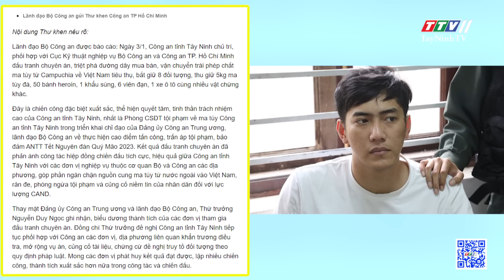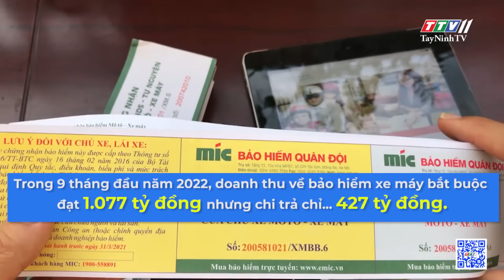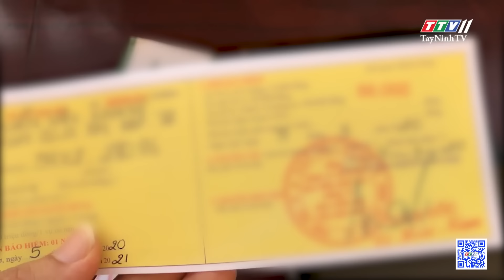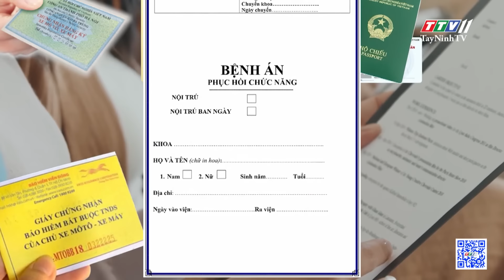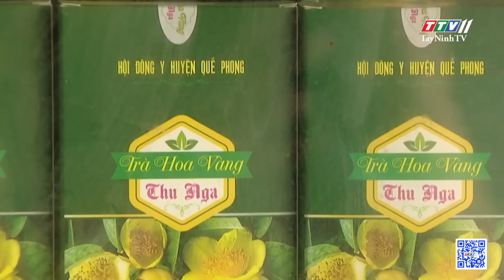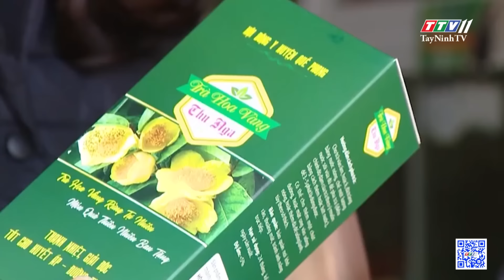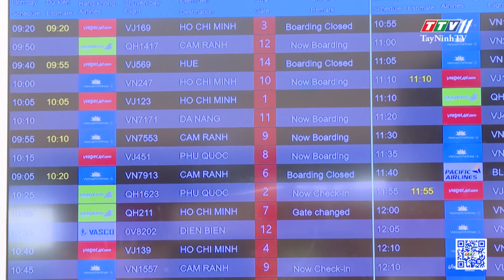24h Chuyển động 16-01-2023 | Tin tức hôm nay | TayNinhTV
24h Chuyển động 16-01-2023 | Tin tức hôm nay | TayNinhTV
24H NÓNG
• Lãnh đạo Bộ Công an gửi thư khen Công an tỉnh Tây Ninh
• Bắt 12 thanh thiếu niên gây ra 36 vụ c.ư.ớp
• Truy nóng đối tượng tr.ộ.m xe máy, phát hiện thêm một vụ tr.ộ.m khác
• Bị truy đuổi, 2 đối tượng nghi tr.ộ.m cắ.p rút sú.ng bắ.n trả
• Bắt khẩn cấp bảo mẫu nghi đá.n.h b.é trai 6 tháng tuổi
• Bảo hiểm xe máy bắt buộc: cần sự sòng phẳng, minh bạch!
• Tất bật nghề nấu mật mía vào mùa Tết
• Trà hoa vàng xứ Nghệ vào vụ Tết
• Hái ra tiền nhờ dịch vụ đánh bóng lư đồng
• Cơ sở sản xuất lạp xưởng Cai Lậy vào mùa Tết
• Xây kính viễn vọng vô tuyến lớn nhất thế giới
• Máy bay cá nhân cất hạ cánh thẳng đứng giá hơn 2,3 tỷ đồng
• Bay dịp Tết không tránh khỏi “delay”
24H NÓNG
• Lời khai của đối tượng g.i.ế.t bạn gái cũ
• Đột nhập vào kho đang xây dựng để tr.ộ.m
• Tiệm tạp hóa bị cạy cửa tr.ộ.m giữa ban ngày
• Bé gái 3 tuổi hốt hoảng vì bị c.ư.ớ.p giật điện thoại
• Độc đáo sản phẩm sơn mài, gốm sứ Tết Quý Mão